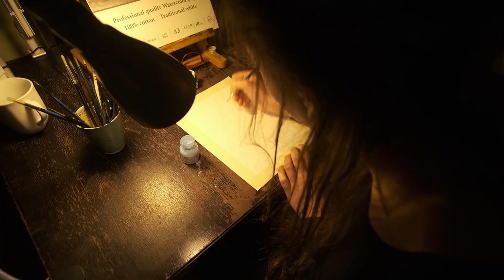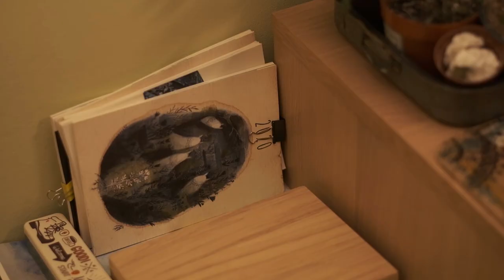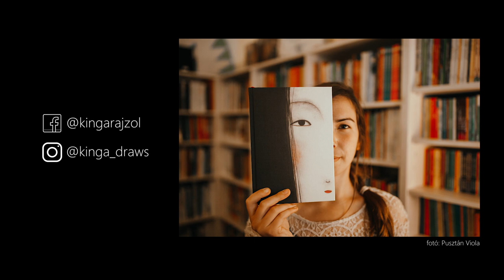Kelemen Kinga / Portré